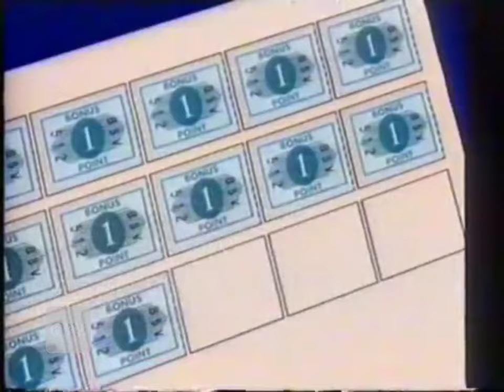Iklan Magic Stamp dari Hero Supermarket (1995) [50fps]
Silahkan donasi ke atau traktir cendolnya ke untuk mendukung kami dalam pencarian arsip iklan jadul yang hilang di dunia maya.

Aturan Wajib Khusus Channel ini:

1. Video ini boleh direupload setelah 7 hari penayangan video ini di youtube (hari ke-8 boleh direupload), tujuannya untuk menghargai pengupload video iklan jadul dan juga pemiliknya:

2. Wajib cantumkan credit dan link video sumber di kolom deskripsi, bagi video yang akan di re-upload.

3. DIlarang keras menghapus atau memodifikasi watermark yang terpasang di video ini.

4. Dilarang keras memodifikasi isi dari video ini tanpa seijin kami.

5. Dilarang keras membuat kerusuhan atau komentar off topic seperti 'iklan ini tayang dimana..' serta hal yang aneh-aneh untuk di kolom komentar, jika tidak kondusif terpaksa kami matikan komentarnya.

Jika Ketahuan melanggar aturan diatas, jangan salahkan kami kalau channel kalian bisa terkena Banned dari pihak kami.